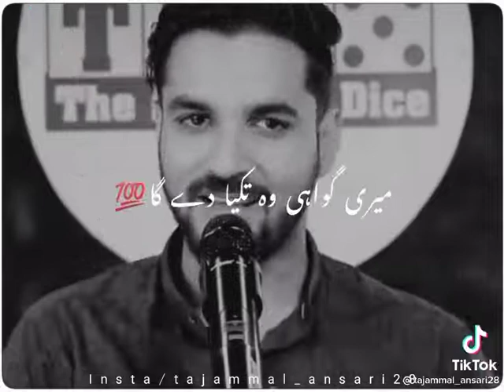tiktok urdu shayari 1706